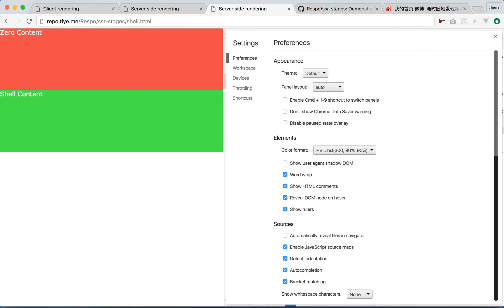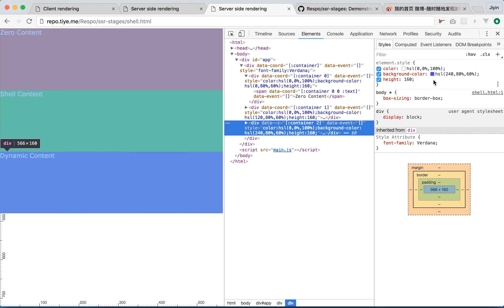Server side app shell rendering with Respo